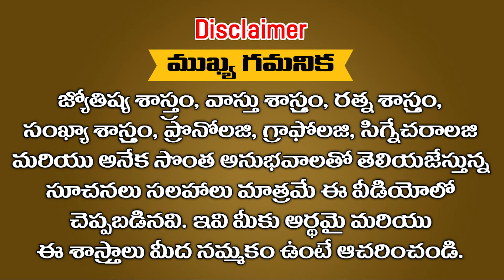సెంటు స్థలం లేని ఈ 3 రాశులు కోట్లలో ధనాన్ని సంపాదించబోతున్నారు || Ramm Krish Nihan